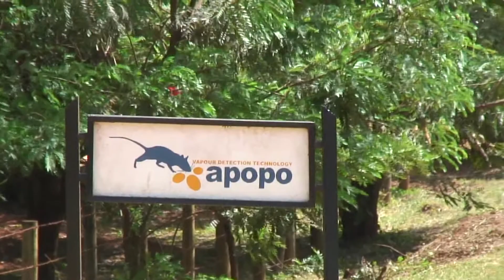NL | Tractor Meisje | ...Ratten?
Tijdens mijn lange tractor-reis door Afrika (op weg naar de Zuidpool) kwam ik een project tegen dat wel heel bijzonder is. Met Ratten die mijnen kunnen detecteren en ziektes, heel bijzonder!